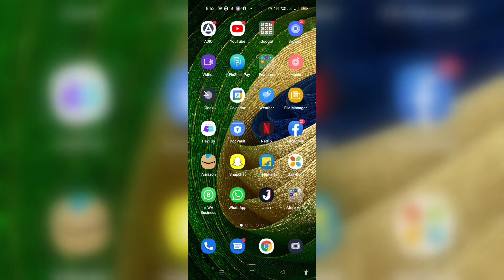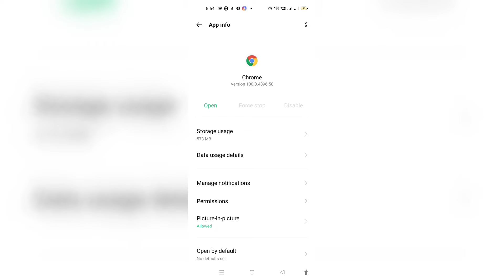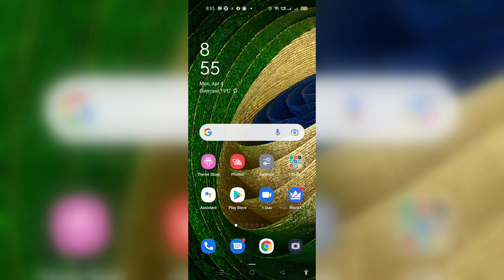How To Fix Apps Not Opening Problem Solved || Fix App Crushing Problem Solved